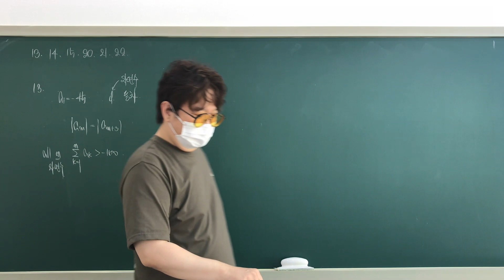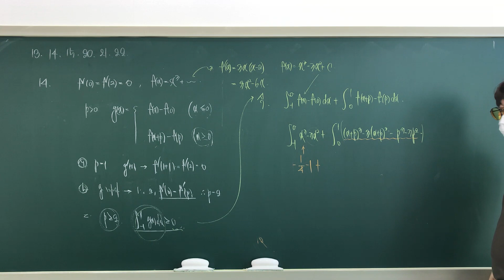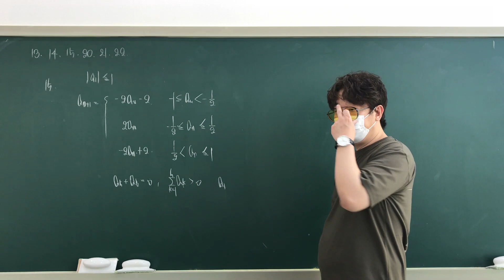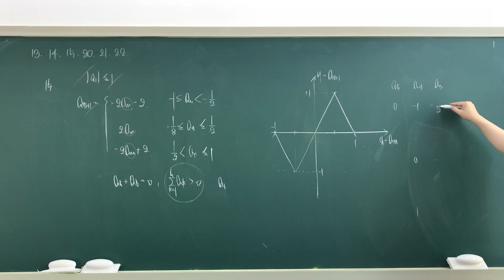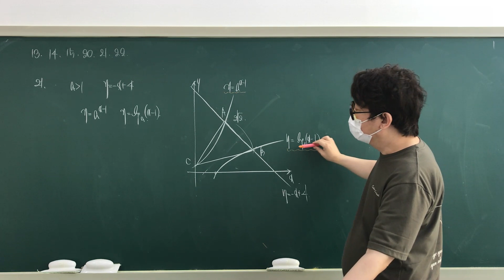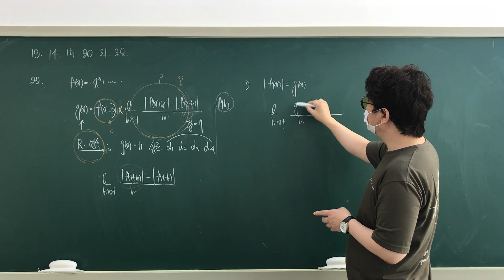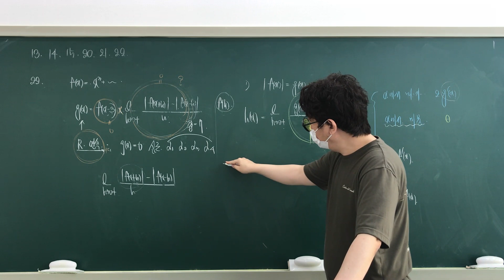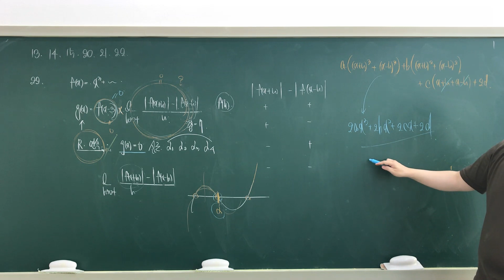2022학년도 9월 모의평가 주요문항 해설 공통